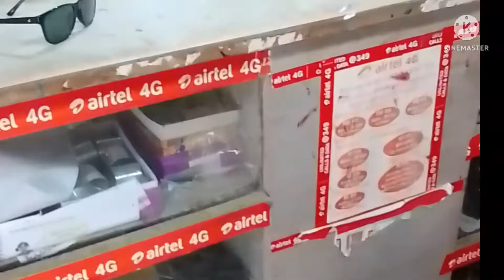morning to evening routine for Sundays